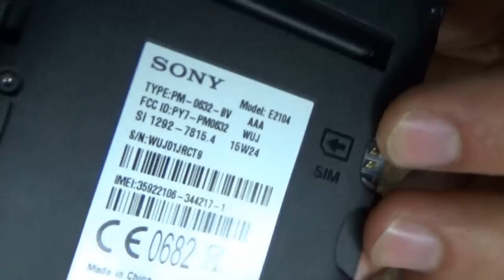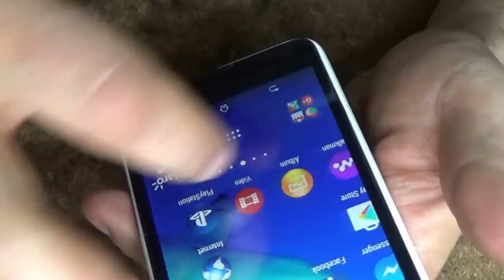Sony Xperia E4..LCD replacement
Камера: 2 Мп, съемка видео в формате 720р
Процессор: 4 ядра, 1,3 ГГц, MT6582